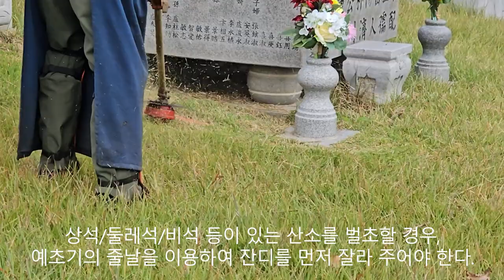산소, 잔디 깍는 기계로 벌초하기 전에 예초기 줄날로 돌 주변 잔디 깍는 방법 20231009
산소를 금초(벌초)하는 것은 누구에게나 즐겁기도 하지만 힘이 더는 작업입니다.
이러한 산소 금초(벌초)는 안전하고 조금 더 쉬운 방법을 모색해야 할 것입니다.

그러므로 산소를 어떻게 금초(벌초)하고 안전하고 쉽게 하는지에 대하여 알아보기 위해서는 보호장구(고글) 및 잔디 깍는 기계 작동법 그리고 작업 완료 후 잔디 깍는 기계를 어떻게 관리하는지 등에 대한 부분도 매우 중요한 부분입니다.

또한 상석 묘지상석 둘레석 비석 등의 석물 로 조성되어 있는 산소의 경우, 안전하게 벌초하기 위하여 잔디 깍는 기계로 벌초를 하기 전에 먼저 예초기의 줄날을 이용하여 돌이 있는 부분의 잔디를 먼저 잘라 주어야 합니다.
이에 예초기의 줄날을 이용하여 잔디를 깍는 모습 하나하나 모두를 있는그대로 최대한 자세하게 제공해 드리니 참고하시길 바랍니다.

이러한 안내가 산소금초 산소벌초 돌주변잔디깍는요령 정보보공유 차원에서 조금이나마 도움이 되었으면 합니다.

2021년 9월부터 유튜브를 제대로 하자고 마음먹은 유튜버입니다.